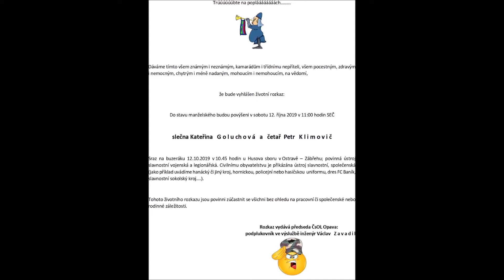12 10 2019 Svatební obřad Petr + Katka